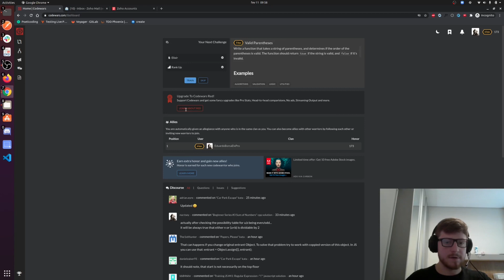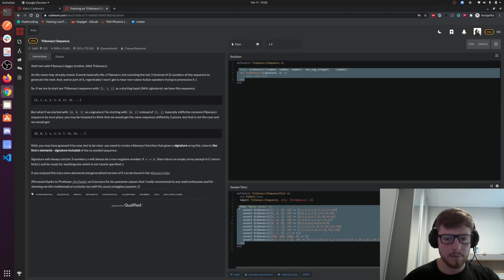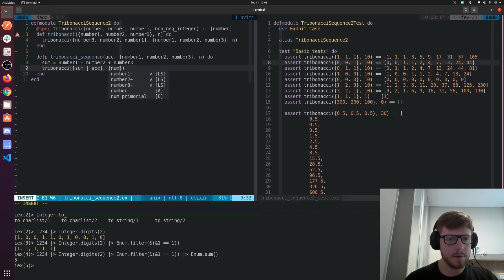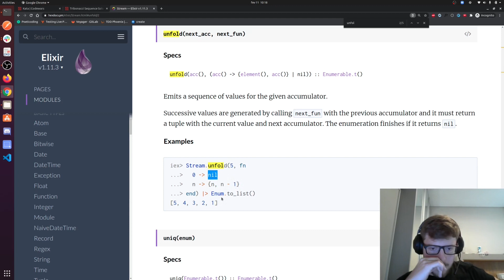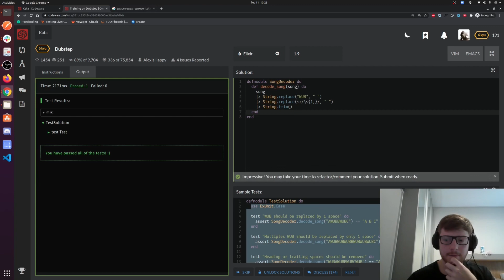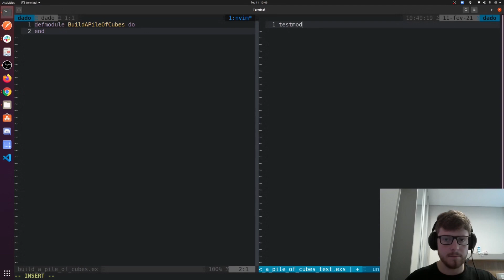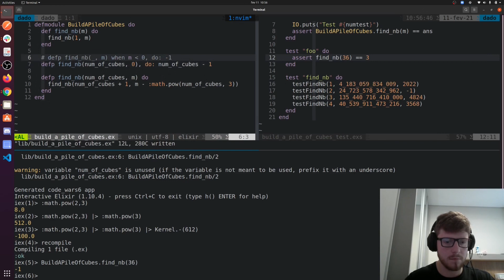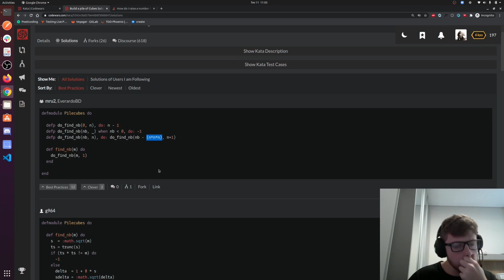Road to Kyu 5 part || - Exercises in CodeWars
Hello developers, enjoy the video!

About this channel:

Welcome to ELXPRO, the go-to place for learning Elixir! Our channel is dedicated to helping you learn Elixir, the powerful and dynamic programming language used by top companies like WhatsApp, Pinterest, and Adobe.

Whether you're new to programming or an experienced developer, our content is designed to help you master Elixir quickly and efficiently.